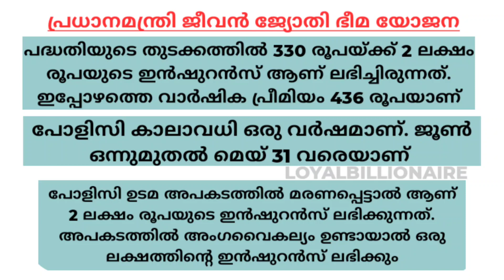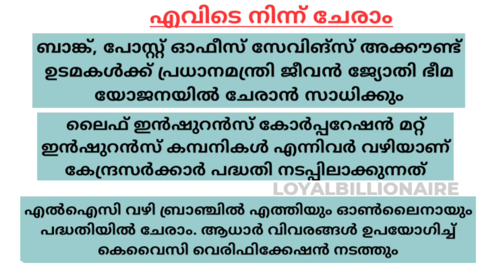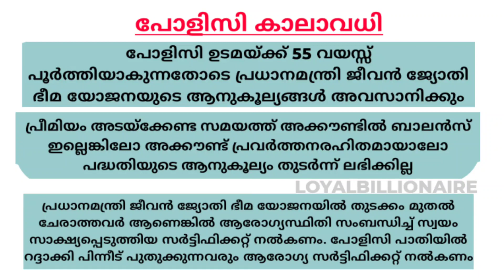436 രൂപയ്ക്ക് ജീവിതം സുരക്ഷിതമാക്കാം;വർഷത്തേക്ക് 2 ലക്ഷം രൂപയുടെ ഇൻഷുറൻസ്;Malayalam|Loyalbillionaire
436 രൂപയ്ക്ക് ജീവിതം സുരക്ഷിതമാക്കാം;വർഷത്തേക്ക് 2 ലക്ഷം രൂപയുടെ ഇൻഷുറൻസ്;Malayalam|Loyalbillionaire
pradhan mantri jeevan jyoti bima yojana of lic of india
jeevan jyoti bima yojana lic
pm jeevan jyoti bima yojana
jeevan jyoti bima yojana premium
jeevan jyothi scheme
icici jeevan jyoti bima yojana